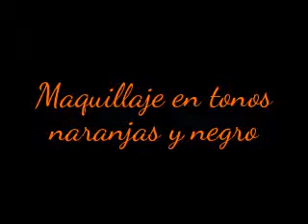maquillaje en tonos naranja y negro, divertido fácil y muy bonito. modelo Lupita Glez